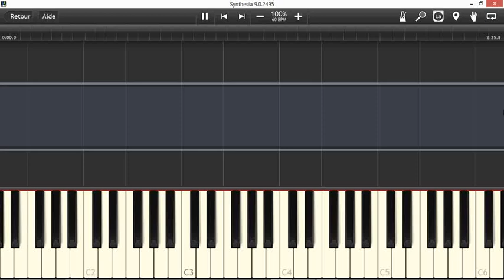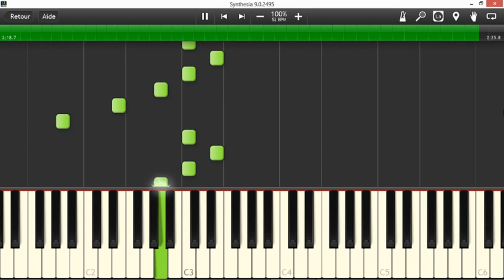A Game Of Croquet Piano tutorial + sheet & midi (from The Theory of Everything)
A game of croquet from : The Theory of Everything !!